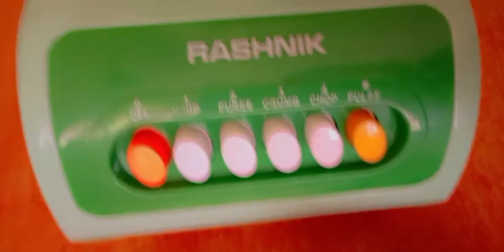LETS GO TO NIGERIA🇳🇬 TOGETHER#thequeensfamily